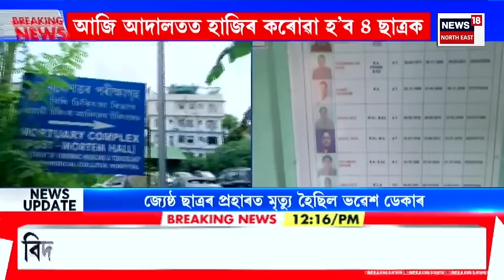ASSAM NEWS | দুপৰৰ সংবাদ : ট্ৰাইবেল বেল্ট এণ্ড ব্লকত অবৈধ দখল মুক্ত কৰাৰ লক্ষ্য | Assam Eviction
ASSAM NEWS | দুপৰৰ সংবাদ | কচুতলীৰ অবৈধ দখলকাৰীক উচ্ছেদ
0:00 Intro
14:53 আজি GMCHত ভৱেশ ডেকাৰ মৰণোত্তৰ পৰীক্ষা